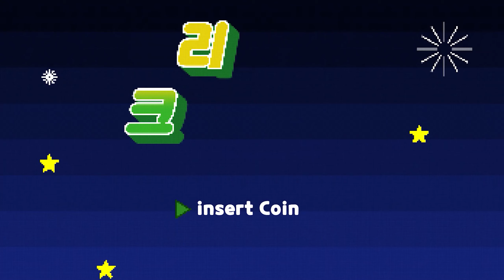[원신] 금사과 제도 모나 "컷신" 『여름 바다와 시의 여정』 다섯 번째 태고의 푸른 별 중에서 (with. 모나)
[원신] 금사과 제도 모나 "컷신" 『여름 바다와 시의 여정』
다섯 번째 태고의 푸른 별 중에서 (with. 모나)

[아스트로지스트 모나 메기스토스 - 위대한 점성술사 모나]

CV : 우정신

소속 : 몬드성

신의 눈 : 물

운명의 자리 : 영천자리

신비로운 소녀 점성술사

자칭 위대한 점성술사 모나

명성에 걸맞은 뛰어난 실력을 가지고 있으며

박학다식하나 거만하다

티바트 대륙에서 중생들은 바쁘게 살아간다

행상은 화물을 옮기고

기사는 거리를 순찰하며, 농부는 경작을 한다

만약 신비롭고 거만한 점성술사 모나에게

뭐 하냐고 물어본다면

『생활』이라는 장부를 계산하느라

바쁘다고 답할 것이다

그녀 본인은 분명 「가난」이라는 말을 부인하며

이렇게 변명할 것이다

『너무 아름다운 풍경은 가장 소박한 진실을 숨기지』

『너무 맛있는 음식은 사람들로 하여금』

『이 음식이 얼마나 영양가 높은지 잊게 하고』

『소박한 생활은 세계의 진리를 간파하기 위함이지』

청빈한 생활은 진실로 향하는 수행일 뿐이야

이건 모나 본인이 계속 변명하는 것이다

티바트 대륙의 사람들은 바쁘게 살아간다

이는 신비로운 점성술사도 마찬가지이다

아, 근데 그 음유시인은

온종일 빈둥거리기만 하던데

오늘의 원신 금사과 제도 모나 컷신 영상이 재미있으셨다면